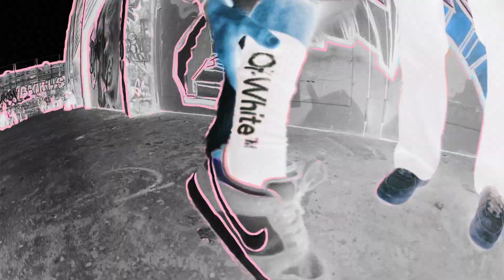CUANTO VALE TU OUTFIT?! *EDICIÓN SCOOTER*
CAMARA Y EDITOR @polcasquett !!!
Hoy vais a ver el mejor cuanto vale tu outfit que vereis en mucho tiempo, estoy super contento de este videazo hecho por Pol Casquet!